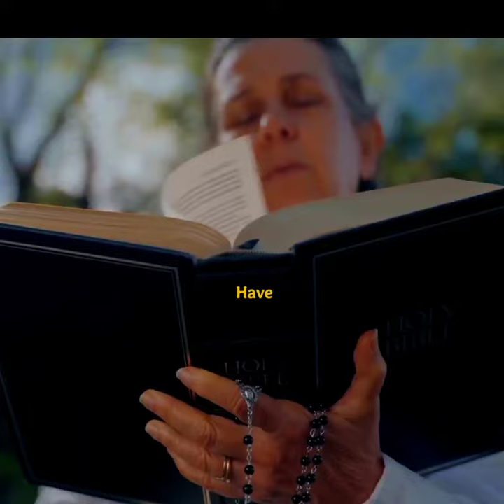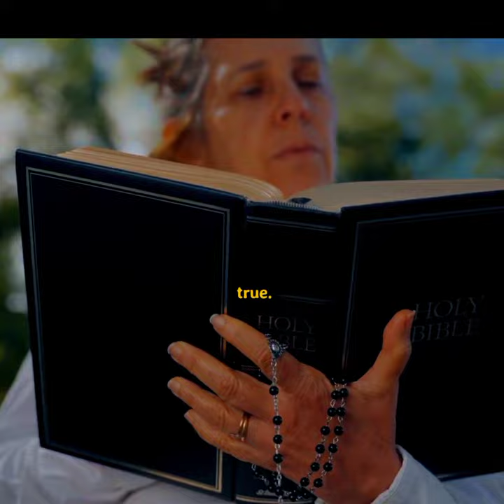Dream Big, Achieve More: Unlocking Your Full Potential | motivation | successful